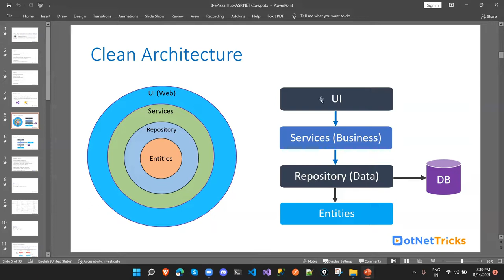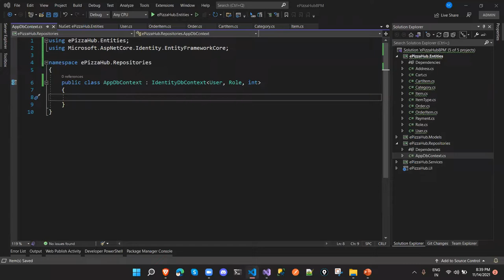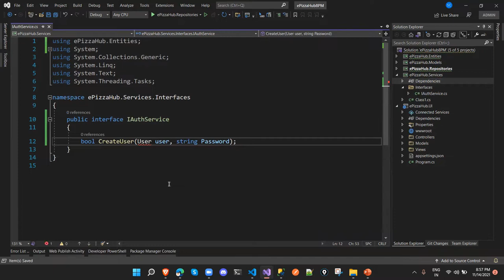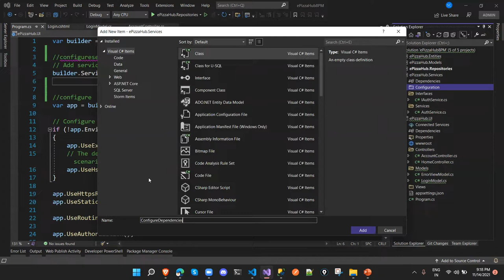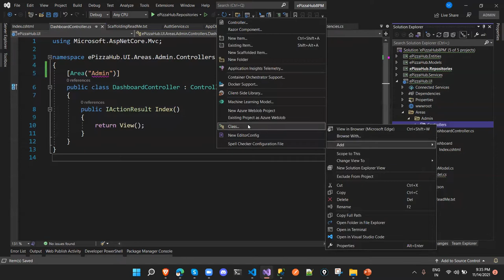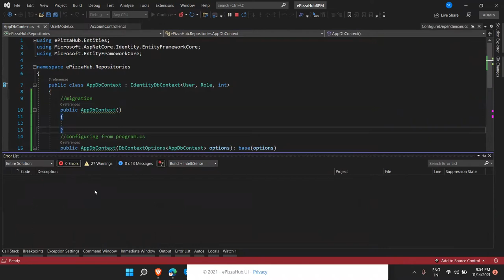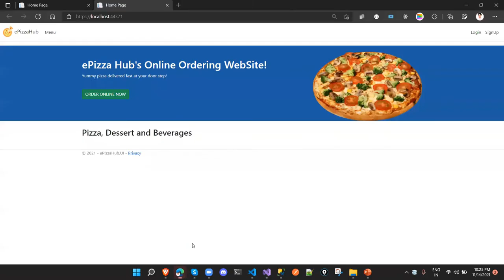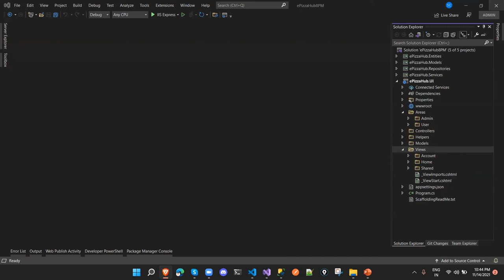DotNetCore ProjectArchitecture ePizzaApp